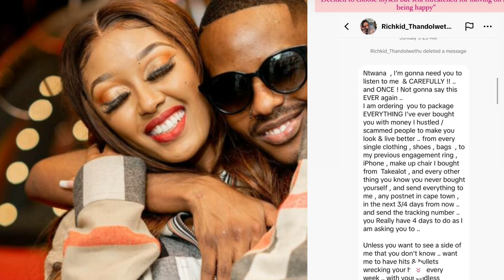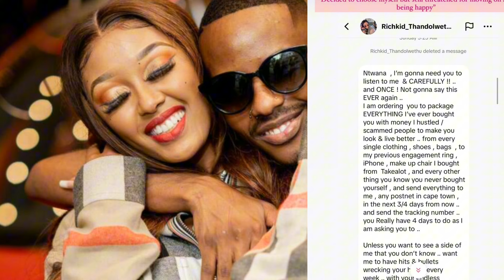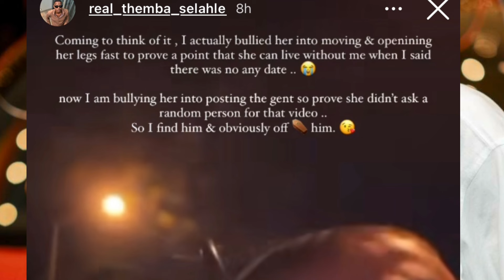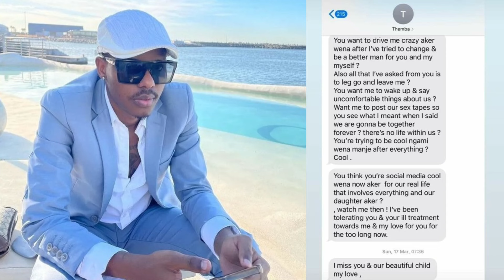Not Grootman thre!ten!ng Gcinile demanding things he ever bought for her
Grootman threat!en!ng his babymama Gcinile Twala and she exposed him for being jea!lous since she moved on#grootman#gcinile#lovestory#celebrities